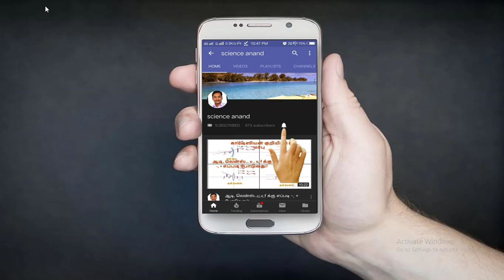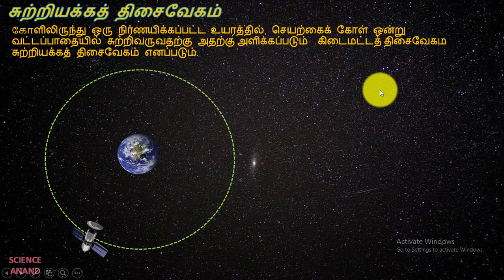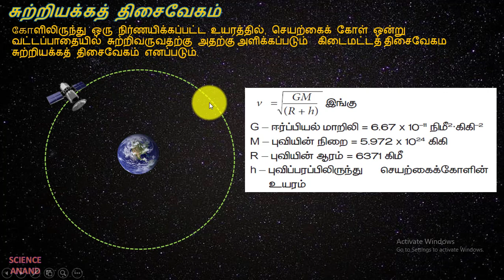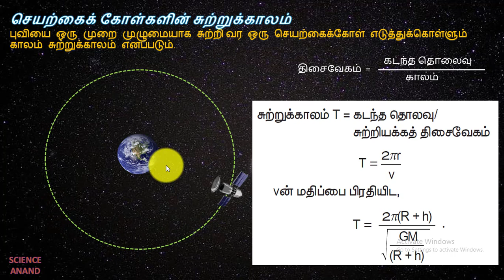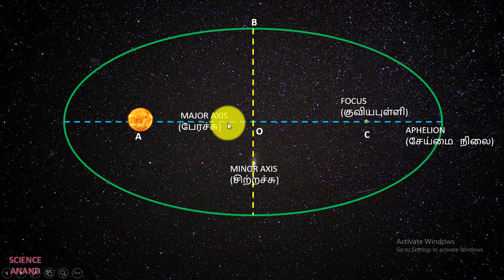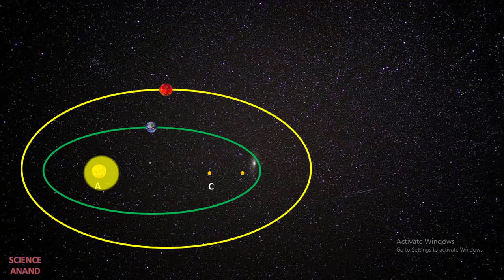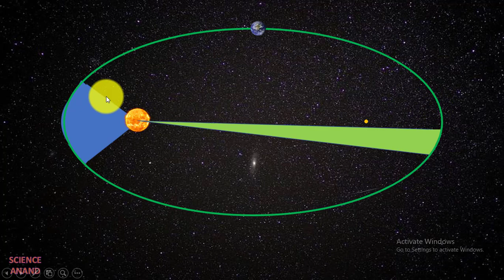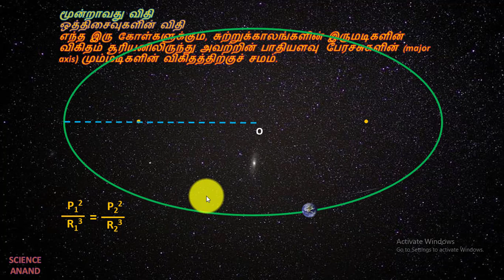9th STD - 3rd TERM - SCIENCE - கெப்லர் விதிகள்- அண்டம்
9 STD 3rd TERM -SCIENCE- அண்டம் - சூரிய குடும்பம்